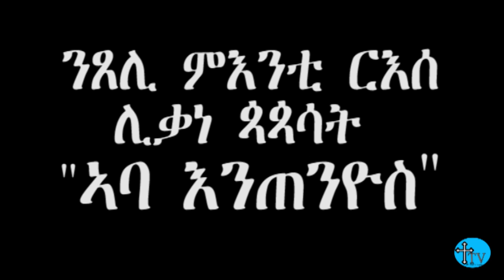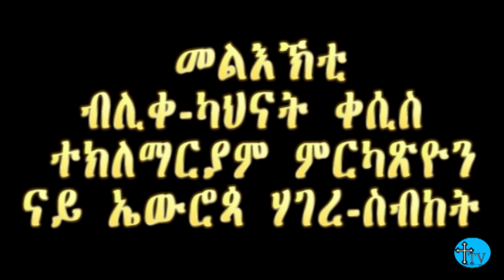TV Tewahdo 06 02 2019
ፈነወ ተሌቭዥን ተዋሕዶ ናብ ኤርትራን ከባቢኣን ብሳተላይት 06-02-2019